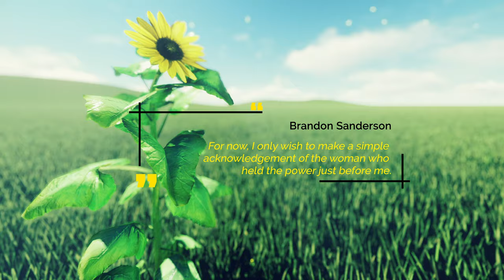The Hero of Ages Summary - Mistborn Book 3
Mistborn Lore Video, where I summarize The Hero of Ages.  Book 3 of the Mistborn trilogy by Brandon Sanderson.  Mistborn Era 1 follows the story of Vin.

THE JOURNEY TO ASCENSION
00:00 - PART 1: Legacy of the Survivor - Summary / Recap
06:10 - PART 2: Cloth and Glass - Summary / Recap
14:40 - PART 3: The Broken Skies - Summary / Recap
24:13 - PART 4: Beautiful Destroyer - Summary / Recap
34:30 - PART 5: Trust - Summary / Recap
1:04:48 - EPILOGUE - Summary / Recap

Mistborn Book 4:  The Alloy of Law

Credit to the 17th Shard that I referenced when structuring this summary.

As well as Brandon Sanderson's The Hero of Ages itself which can be found here.

If I used any of your concept art.. know you have my gratitude and if you want me to provide a link to your work I will.

SYNOPSIS

"This book is not only the third book in a trilogy, but it’s Act Three of the the three-act structure for the Mistborn Trilogy—it’s the part of the story where the heroes have discovered that what they thought was the problem all along was not the true danger, and now they’re fighting for not only their own survival but that of the world they live in. The mists are killing people and staying out much longer than they should. The Ashmounts are spewing more and more choking ash into the sky, burying the crops that everyone needs to eat to live. And Ruin, the creature Vin was tricked into freeing from its prison of a millennium, is loose to wreak havoc upon the land. Life under the Lord Ruler is starting to look like paradise in comparison.

While the first book in the trilogy turned the standard fantasy story on its head, this volume (perhaps inevitably?) returns in a way to the tropes the first volume was a reaction against. Yet in this case the enemy is not a human or humanlike Dark Lord, but something more like a force of nature—entropy itself given a will and a guiding personality in the form of Ruin.

Ultimately, the book is about how the characters we have grown to love from the previous volumes—Vin, Elend, Sazed, TenSoon, Spook, Marsh, and others—find the courage and faith to fight on in the face of overwhelming odds, just as Kelsier taught them when he plotted the downfall of the Final Empire." Brandon Sanderson